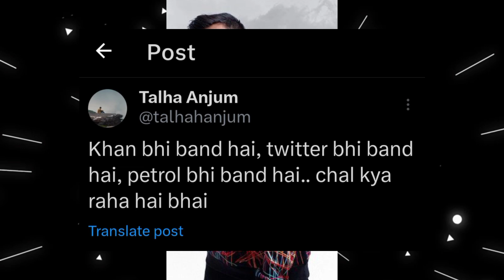Mc Stan Story on Collab 🤯 Talha Anjum Tweet on | React on Emiway | Karan aujla & Mc Stan Collab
Topics covered in this video -:

Mc stan live reply on Nusta Paisa
Mc Stan Nusta Paisa Song Reaction
Emiway meet imran Khan
mc stan new song nusta piasa
mc Stan nusta Paisa Diss Emiway
krsna prarthana Song
Krsna new song
krsna Talking About his New album
krsna khatta flow
krsna new song reaction
seedhe maut lunch break
badshah new song diss in yo yo & Emiway
badshah vs emiway
badshah vs yo yo honey Singh
badshah Diss Emiway bantai
Mc stan New album insaan,
insaan new album by mc stan,
mc stan new song with seedhe maut,
mc stan all songs,
mc stan album insaan,
insaan new rap album by mc stan
mc Stan song reaction,
new mc stan song reaction,
Desi hip hop rap,
mc stan new album review,
mc stan ek din pyaar song,
snake mc stan song,
mc stan old songs,
mc stan Instagram live video,
live video mc stan,
mc stan new fight,
Mc stan New album insaan, insaan new album by mc stan, mc stan new song